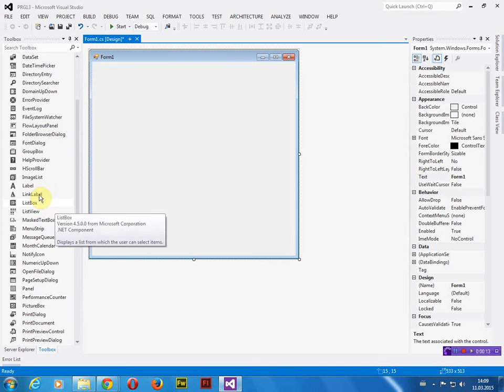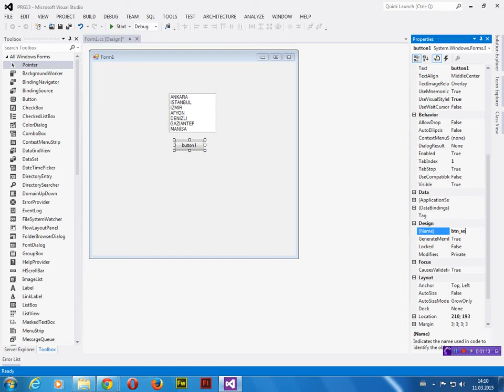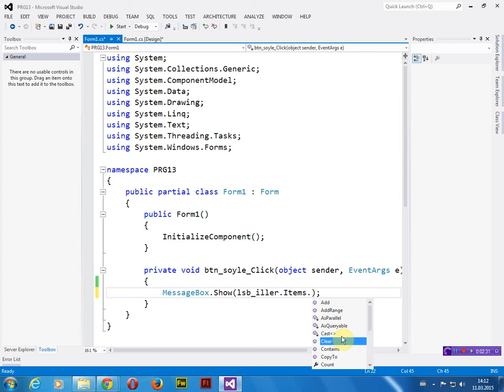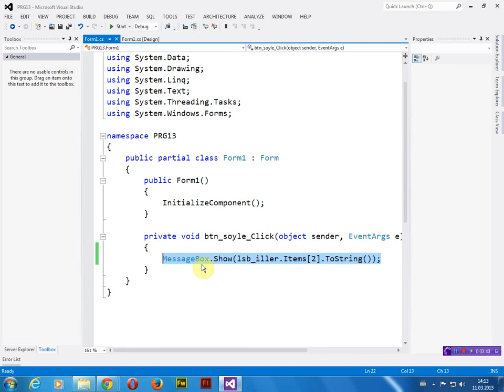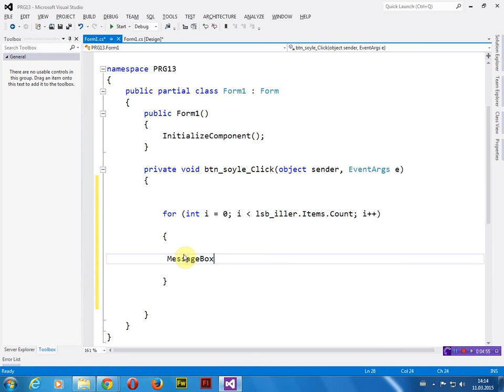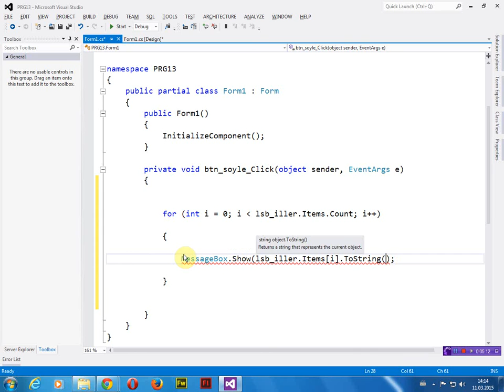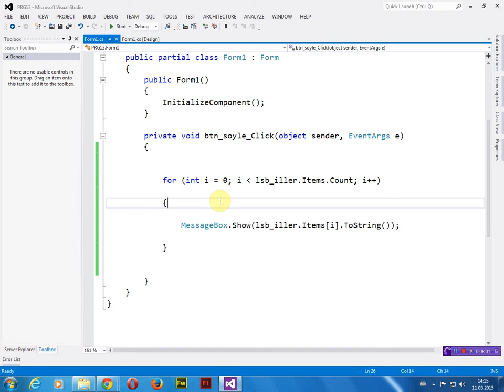Programlama Temelleri C# Ders 13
Programlama temelleri C# ders videoları.